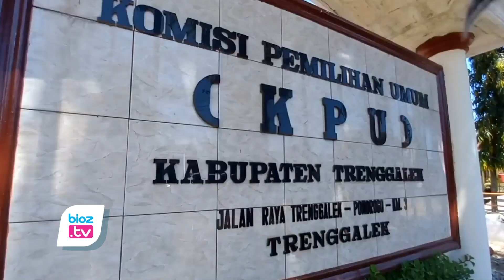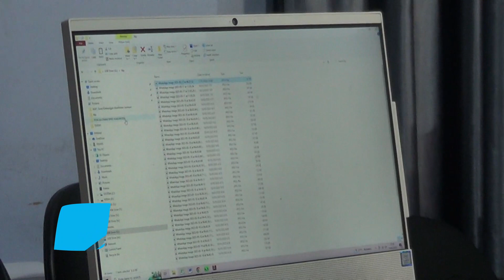Parpol Masih Bisa Tambal Sulam Bacaleg Hingga Pindah Dapil & Ganti Nomor Urut - bioztv.id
- Memasuki masa perbaikan dokumen persyaratan bakal calon anggota legislatif (Bacaleg), KPU Trenggalek pastikan Partai politik bisa lakukan tambal sulam Bacalegnya hingga pindah dapil. Namun untuk jumlahnya sudah tidak bisa lagi dilakukan penambahan. Masa Perbaikan ini berlangsung sejak 26 Juni hingga 9 Juli 2023.

Mengacu keterangan Divisi tekhnis penyelenggaraan komisi pemilihan umum (KPU) Trenggalek, pada masa perbaikan, Bacaleg yang dinyatakan belum memenuhi syarat (BMS) masih punya kesempatan untuk melengkapi atau memperbaruhi persyaratannya hinga dnyatakan memenuhi syarat (MS). Sementara itu bagi Parpol Peserta Pemilu juga memiliki kesempatan untuk melakukan penggantian bacaleg, mengubah nomor urut, hingga merubah dapil bacaleg. Namun untuk pindah dapil ini harus masih dalam satu lembaga keerwakilan yang sama, dan parpol yang sama.

Lebih lanjut Divisi tekhnis penyelenggaraan komisi pemilihan umum (KPU) Trenggalek, Istatiin Nafiah menjelaskan, Ketika hasil fermin perbaikan terindikasi kegandaan data Bacaleg, baik ganda parpol maupun ganda keterwakilan, maka ada dua hal yang bisa dilakukan Parpol. Yakni mengajukan kembali yang bersangkutan sebagai bacaleg, atau menggantinya dengan Bacaleg yang baru.

Seperti diberitakan sebelumnya, sesuai tahapan verifikasi administrasi (Vermin) bacaleg, pada 24 Juni kemarin sudah dilakukan penyampaian hasil vermin. Hasilnya diketahui jika dari ratusan bacaleg yang diajukan parpol banyak yang belum memenuhi syarat (BMS). Selanjutnya, untuk Bacaleg yang statusnya BMS ini masih bisa melakukan perbaikan mulai 26 juni sampai 9 Juli 2023.  Ketentuannya, pada hari pertama sampai hari ke-13, proses perbaikan bisa dilakukan sejak Pukul 08.00 WIB, sampai Pukul 16.00 WIB. Sedangkan di hari terakhir pada 9 Juli dilaksanakan mulai pukul 08.00 WIB sampai 23.59 WIB.